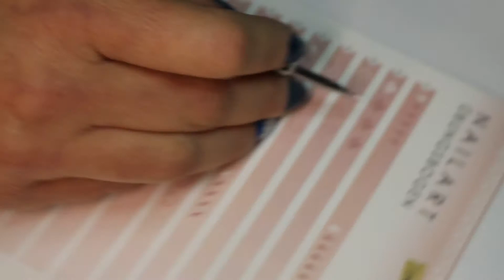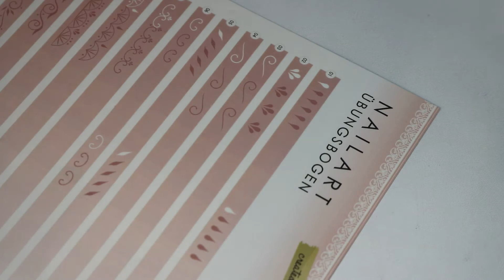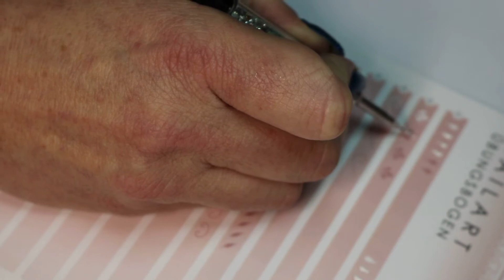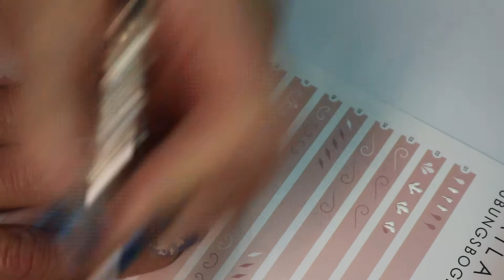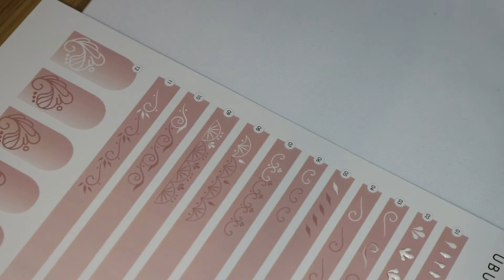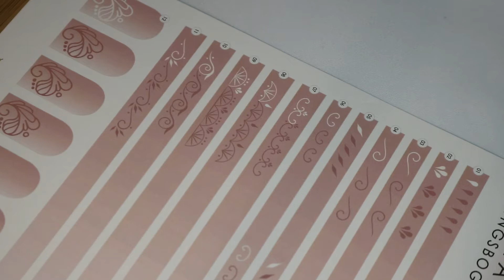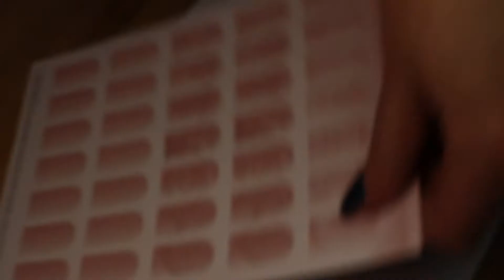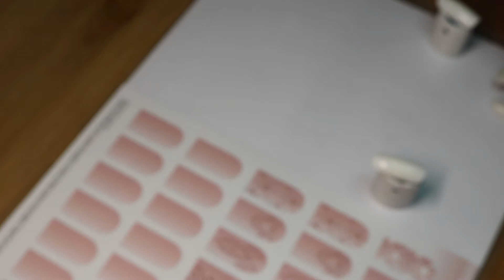Hochzeitsnägel Teil 3 mit Übungsbögen Nailart Malen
In diesen Video zeige ich Euch die Nailart Übungsbögen aus der Weddingbox von Lyni und die Anwendung dazu. Ausserdem übertrage ich ein Motiv davon gleich auf einen Musternagel. Ich hoffe es gefällt Euch. Lasst mir doch ein Kommentar dazu in den Kommentaren. Eure Claudia

Shops:

Weitere folgen